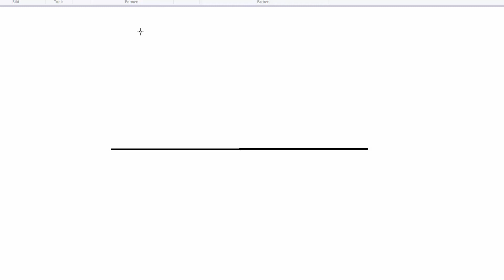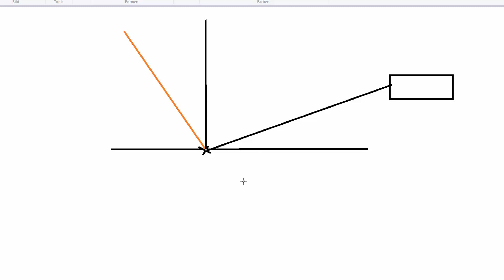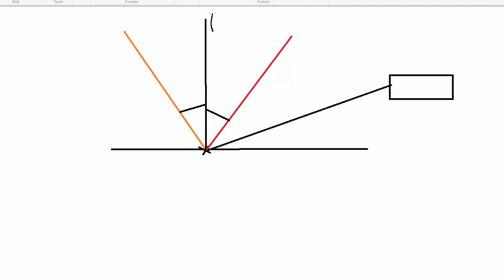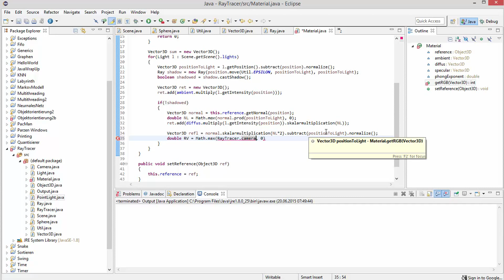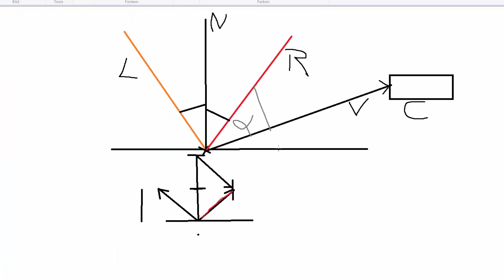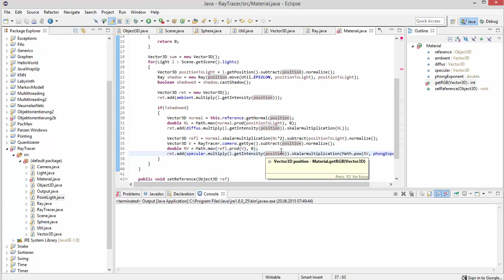Grafik in Java - Raytracing #14 - Phong Shading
In diesem Tutorial werden wir tatsächlich endlich das Phong Shading implementieren.